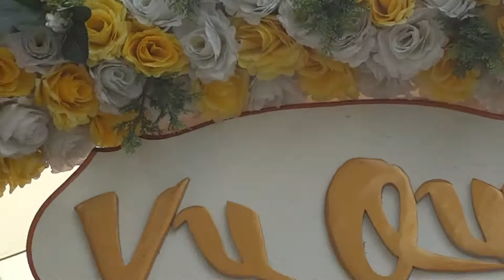LỄ NHÓM HỌ NHÀ GÁI TIẾP ĐÓN HỌ NHÀ TRAI ĐẾN ...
( Cô Dâu Bảo Uyên &  Chú Rể Doãn Tiến )
18 March 2016